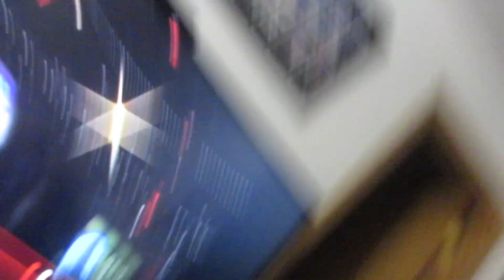WORD MESS UPS!!!! StarrVlogs 9-14-17 (Day-1353)